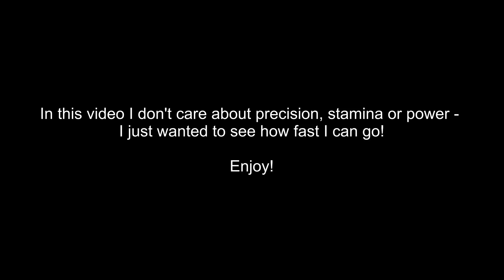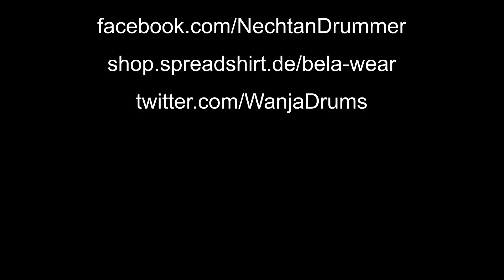How fast can I play Drums? - Hands (300+ BPM)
X 300 BPM + Blast Beats

How fast can I drum with my hands?
Starting at 280 bpm (also 280 bpm blast beats), then 290 bpm (also 290 bpm blast beats), then 300 bpm (also 300 bpm blast beats),
then 310 bpm (also 310 bpm blast beats), then 320 bpm (also 320 bpm blast beats), then trying 330 bpm (also 330 bpm blast beats)
and finally trying 340 bpm (also 340 bpm blast beats).

X My drumming equipment:

My drumsticks on Amazon.com
My Double Bass Drum Pedal on Amazon.com

Meine Drumsticks auf Amazon.de
Mein Fußpedal auf Amazon.de

X